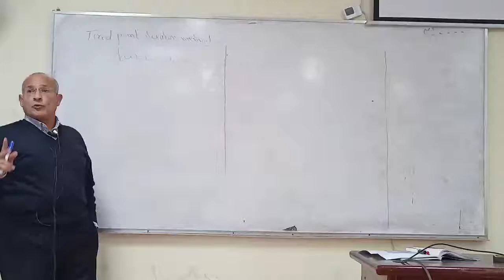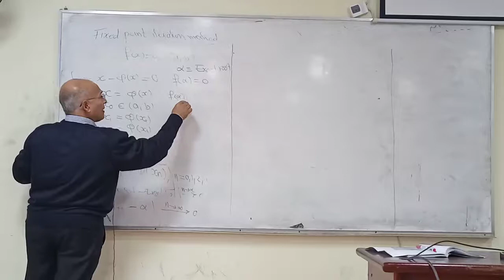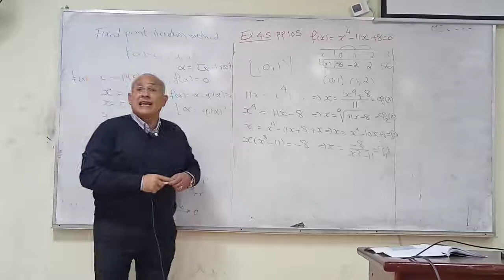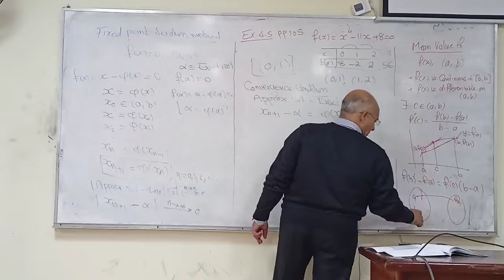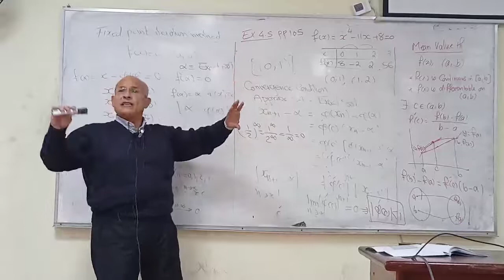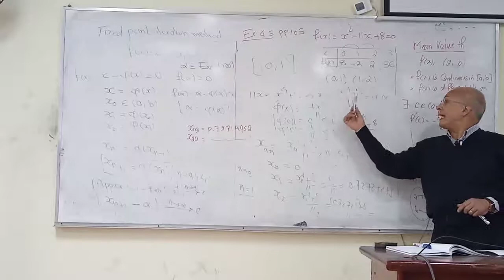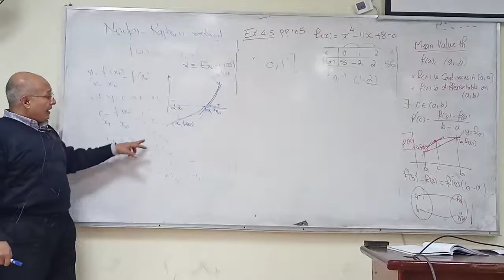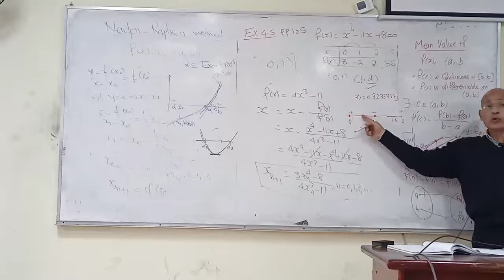Maths 5 "Numerical" ( DR. Magdy Azab ) Lec 7